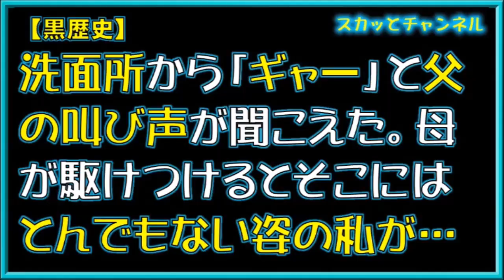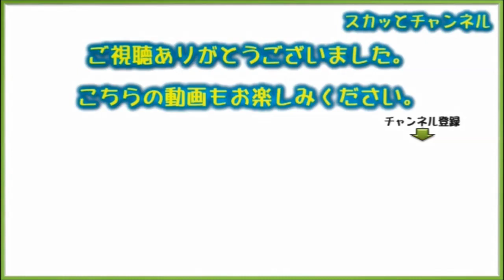【黒歴史】洗面所から「ギャー」と父の叫び声が聞こえた。母が駆けつけるとそこにはとんでもない姿の私がいた